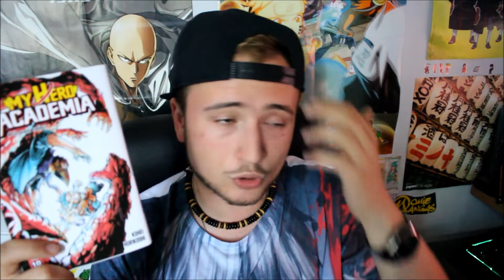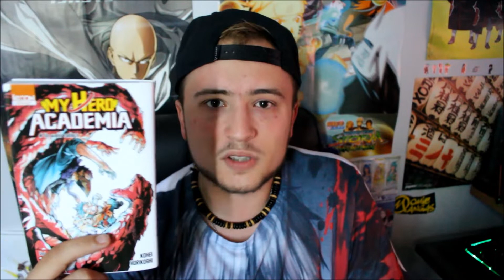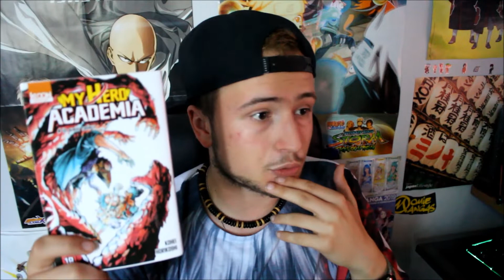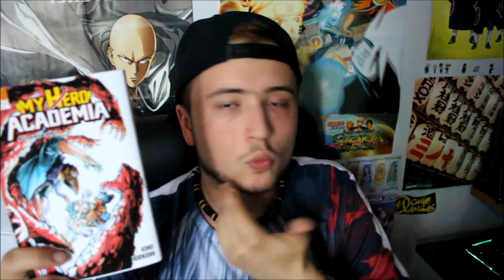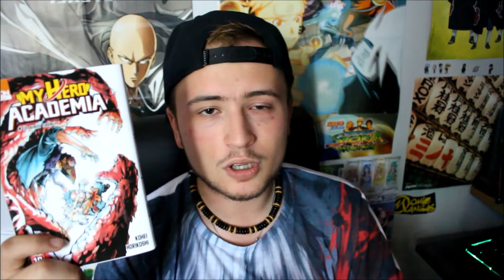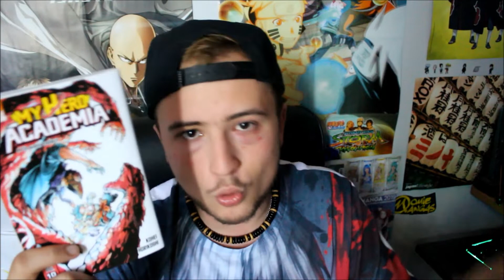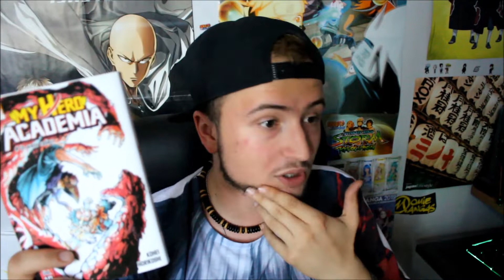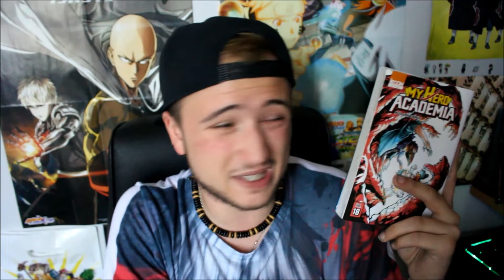LECTURE MANGA | MY HERO ACADEMIA [TOME 18]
Nouvelle vidéo LECTURE MANGA sur la chaîne, j'espère que cela vous plaira ! ^^